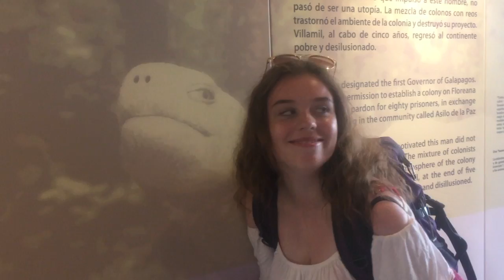Galapagos - Week 4 pt3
Music: Laughter Lines by Bastille and No Friends by San Cisco